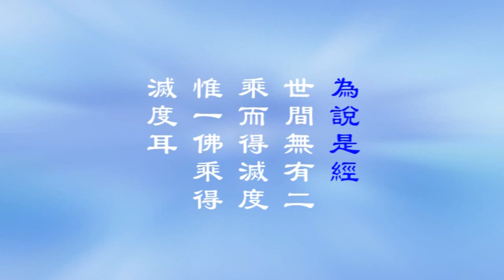宣化上人讲述：《大乘妙法莲华经浅释》第96集